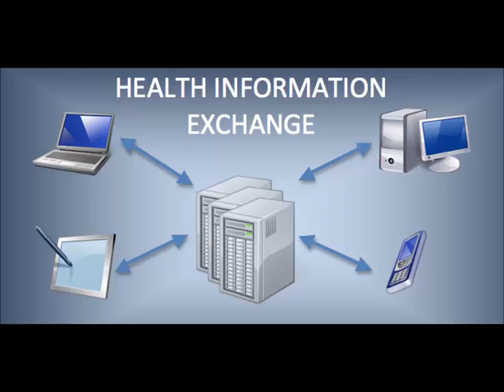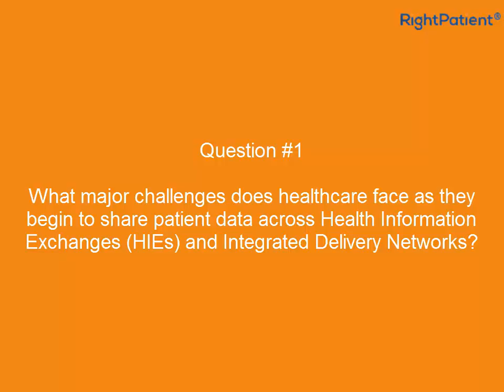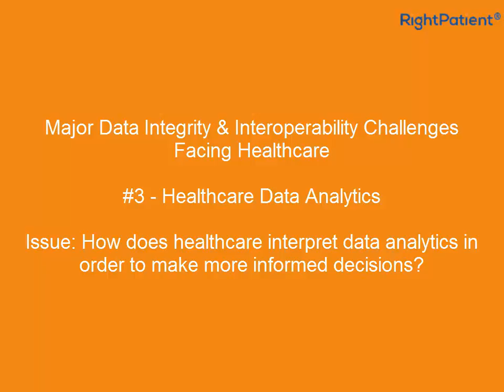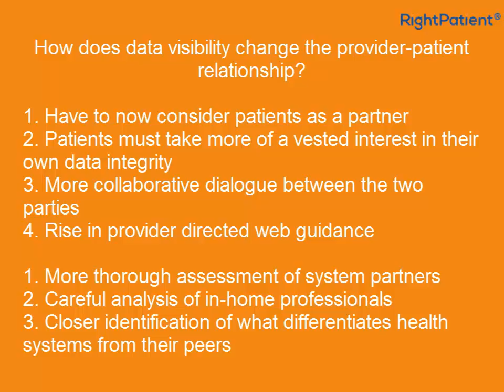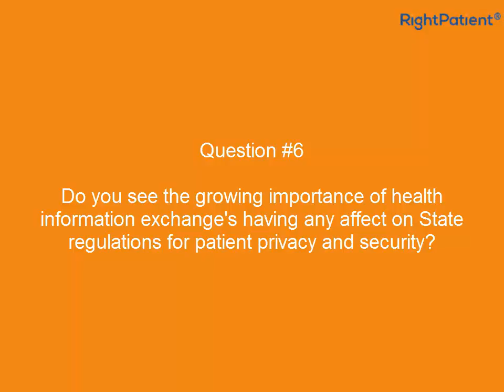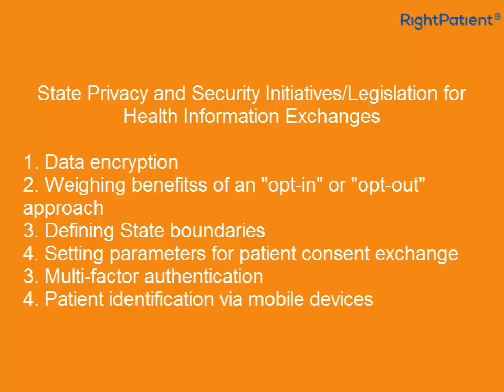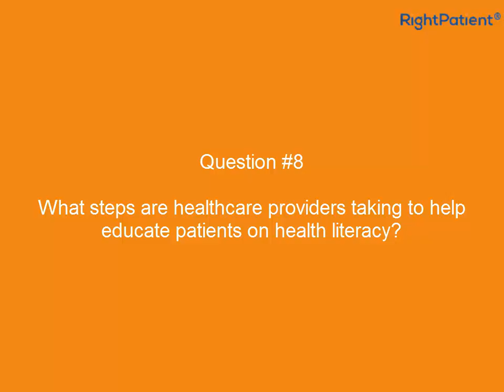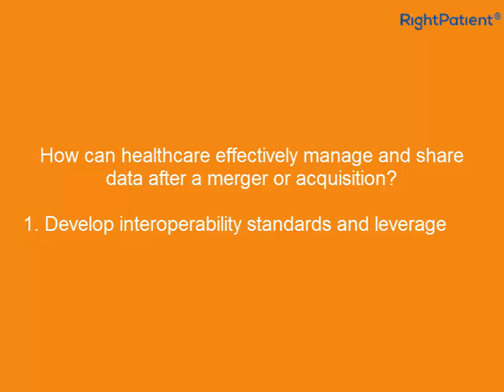Free Podcast: Healthcare Data Integrity and Interoperability Standards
RightPatient is the healthcare industry's leading biometric patient identification solution provider. We offer free healthcare podcasts on some of the hottest topics in the industry with experienced professionals.

This video covers a recent podcast with John Donnelly from IntePro discussing healthcare data integrity and interoperability. The discussion covers interoperability standards, major challenges, the effect of accurate patient identification on data integrity, and which patient ID technologies offer the most viable solutions to help more accurately identify patients.

Our thanks to John Donnelly for his time and wisdom on this podcast!